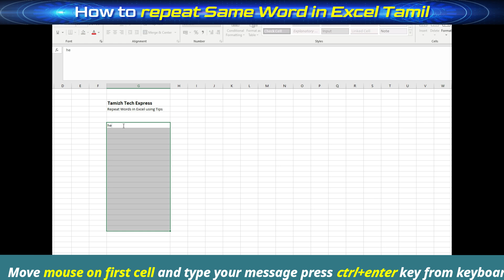Excel Tips - Repeat Word in Excel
repeat word in excel
           This is the excel tips about how to repeat same word in excel, how to repeat same text in excel, excel tips and tricks, excel in tamil, etc,.